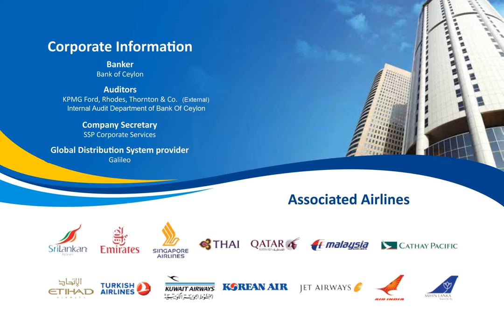BOC Travels Pvt Ltd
We offer a full range of travel services for all clients. We are proud of our ability to provide quality travel products to International Travellers at the best possible price. No matter what your travel requirements are we can tailor-make the best arrangement for you.